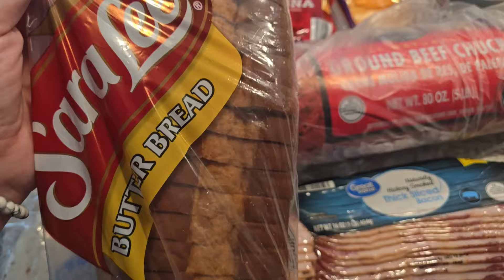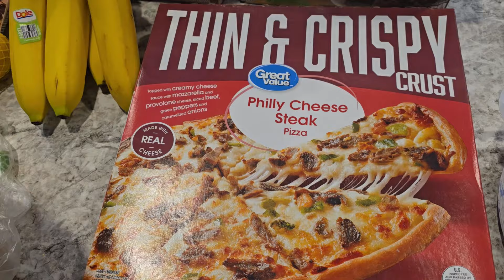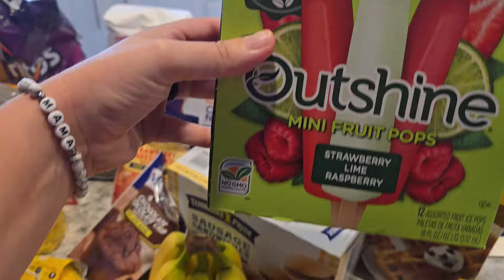LARGE FAMILY GROCERY HAUL | WALMART GROCERY HAUL | MINOOY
I'm sharing a Walmart grocery haul with you today. We are pretty self sufficient and community sustainable around here but still head to the store for some things and I wanted to share it with you. Here's our large family grocery haul and meal plan.

MEAL PLAN:
Pizza
Breakfast
Meatloaf
Cheeseburgers
Fried Bologna Sandwich
Take Out
Feed Yo Self

I'm Tiffany. Welcome to my old fashioned kitchen where I share recipes and skills I grew up learning from my Mamaw in her kitchen. From desserts to budget friendly dinners, holiday dishes to canning green beans, and everything in between. Mamaw's kitchen was full of love and memories that now I get to share with you. Come learn skills and hear stories from southern Appalachia.